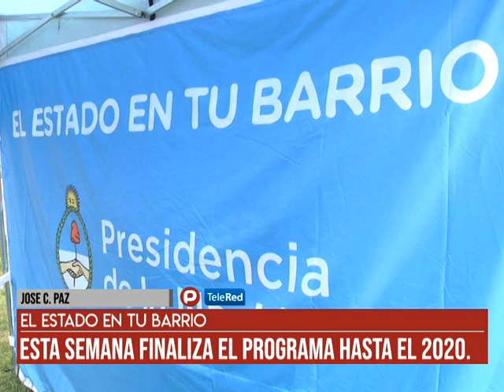Jose C. Paz - El estado en tu barrio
Esta semana finaliza el programa hasta el año 2020. Hasta mañana tenes tiempo de acercarte hasta la Plaza de los abuelos calles Oliden y Matheu. Nota: Coord gral. Juan Meneses